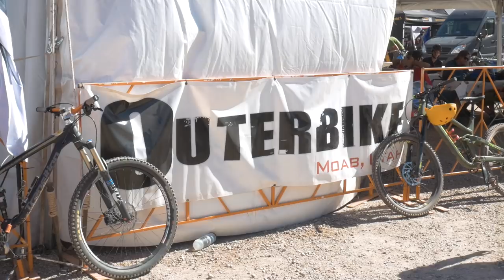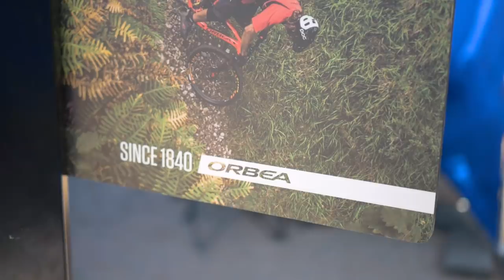Outerbike 2017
Outerbike 2017 was a huge success! Thank you to everyone that joined us to demo the 2018 line! Here a video of the weekend!